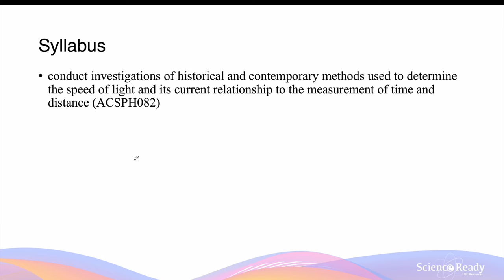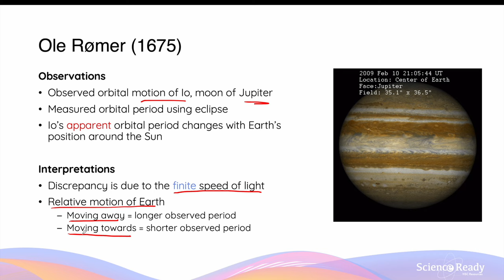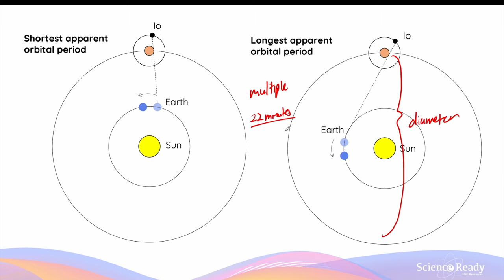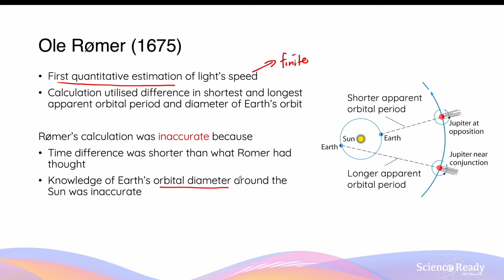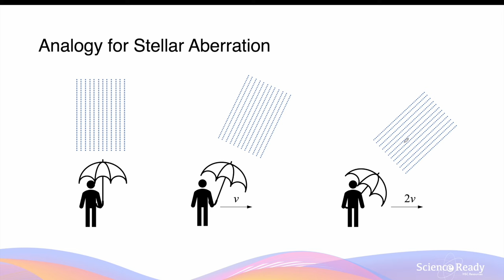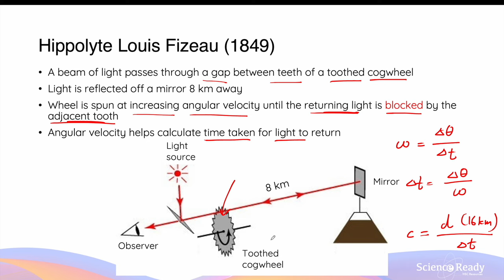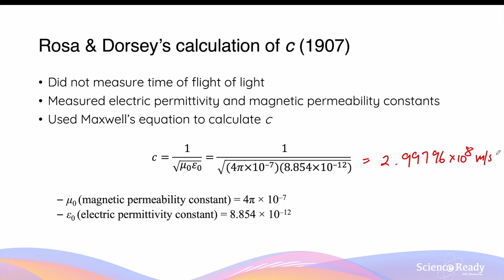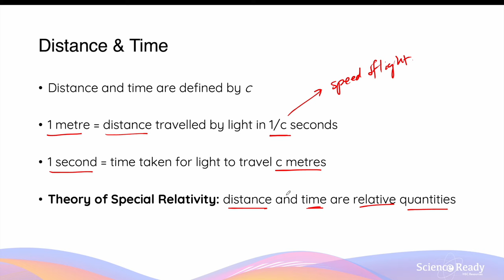How was Light's Speed Measured? A Detailed Explanation // HSC Physics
⌚Timestamp
00:00 Overview
00:57 Romer's observation of Io's orbital period
08:00 Stellar aberration (Bradley)
10:18 Fizeau's rotating toothed cogwheel
12:43 Foucault's rotating mirro
14:46 Rosa & Dorsey's calculation using electric and magnetic constants
16:00 Laser interferometry
17:21 Relationship of light's speed with distance and time

📚Syllabus
• conduct investigations of historical and contemporary methods used to determine the speed of light and its current relationship to the measurement of time and distance (ACSPH082)